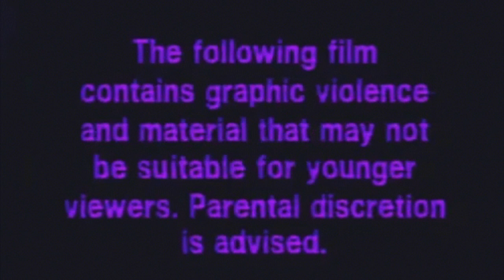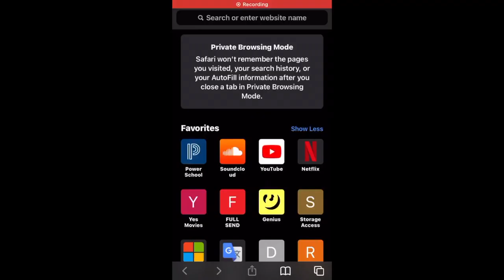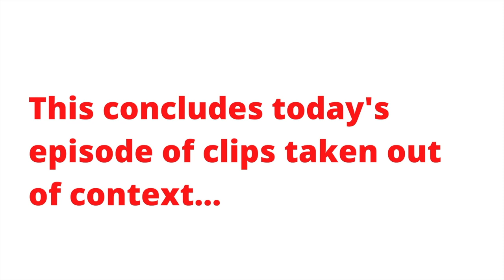Call of Duty STOLE WHAT FROM WHO?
Happy New Year homies,

Big thanks to you guys, my first video I posted just hit 50 views, which may not seem like a lot of views but I see it as an absolute win in my books. I think I may start implementing making videos more in to my life for the New Year, so maybe we'll have even more videos next year to laugh and have fun with.

Love you guys a lot,
And suggest me to your friends if possible